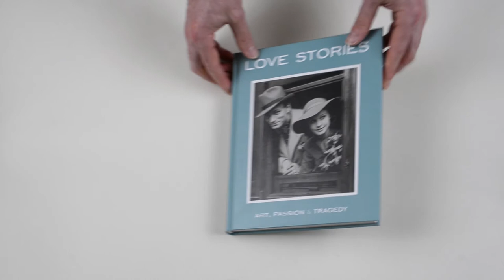Love Stories: Art, Passion & Tragedy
Exploring the changing face of love, from the 16th century to the present, through masterpieces of portraiture

Edited by Lucy Peltz. Text by Louise Stewart, Simon Callow, Peter Funnell, Marina Warner, Kate Williams.

Drawing on recent scholarship, Love Stories explores changing ideas of love, and gives readers the opportunity to discover love stories both tragic and transcendent.

The stories cover a variety of topics: the muse, scandal, tragedy, literature, the shared studio and life lived in front of the camera. These themes are illustrated through the stories of such well-known names as the Bloomsbury Group, Oscar Wilde, John Lennon and Yoko Ono, Sylvia Plath and Ted Hughes, Lee Miller and Man Ray, and many more.

Love Stories is brought to life through the perspective of various authors, using material from the sitters’ own letters, diaries and poetry, while highlighting their connection to and influence on some of the greatest masterpieces of art.